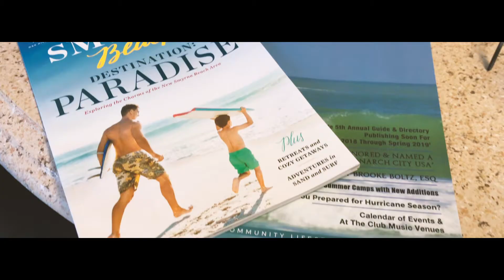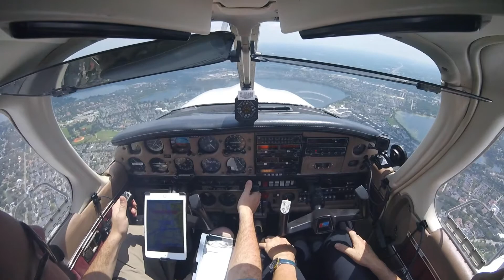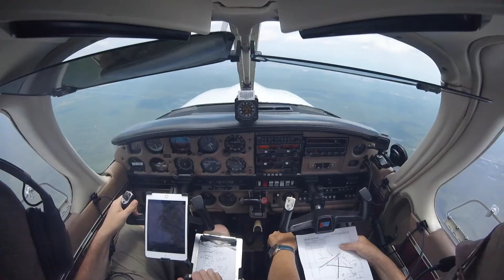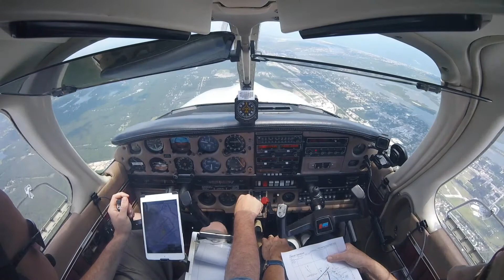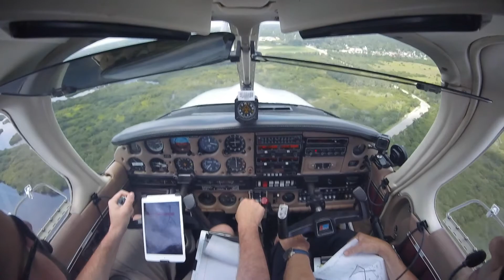Self Isolating and a Flight to New Smyrna Beach.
Greetings, all! I hope you're all well, staying indoors and washing your hands.

We've been self-solating and, with such activities comes boredom, restlessness and aviation withdrawal. Luckily, I managed to find some old footage of a flight "Rog" and I took to New Smyrna some time ago. I don't know why it never became a vlog ... but it is now!

I hope you like it. I hope you're all well. Comment to let me know how much of an arse I am, and like the video if you're inclined to do so.